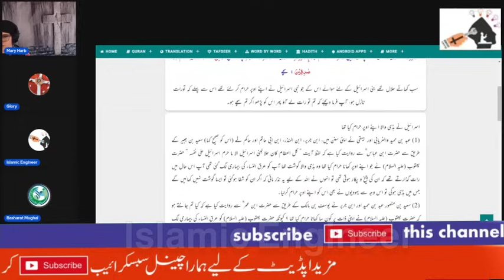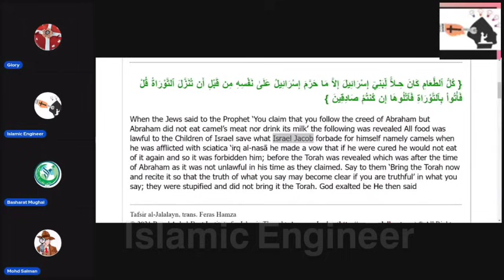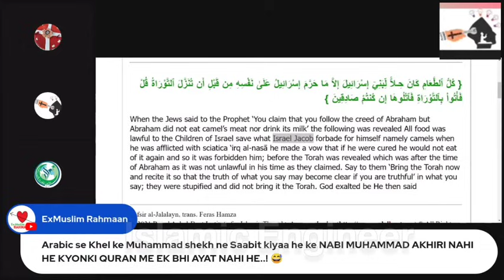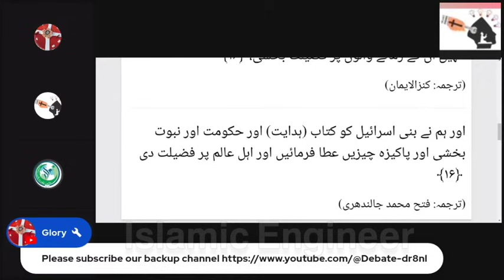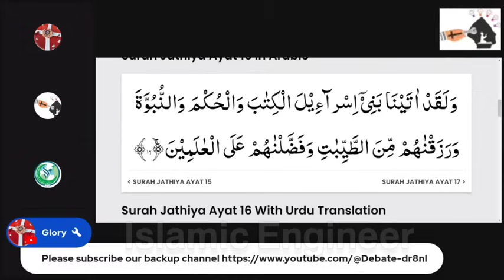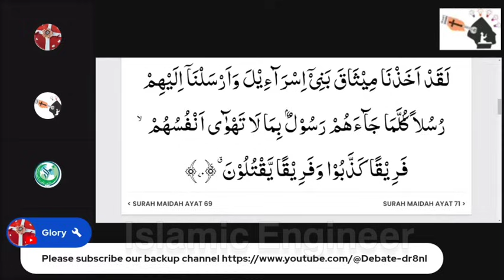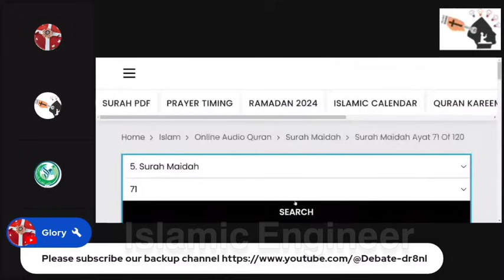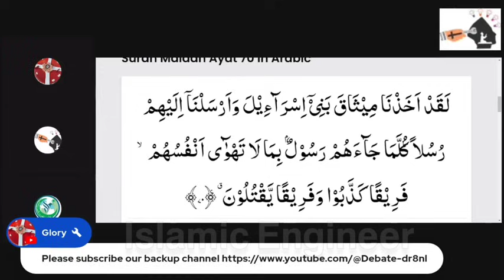Bewaqoof Mo Ki Jahalaat | @IslamicEngineer | Basharat Mughal | Glory sister | Debate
Please help our Ministry and support children who cannot afford education.